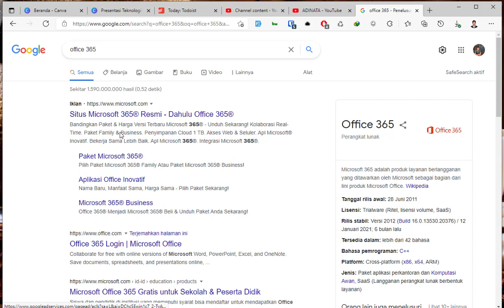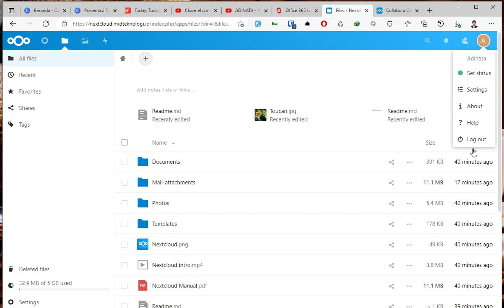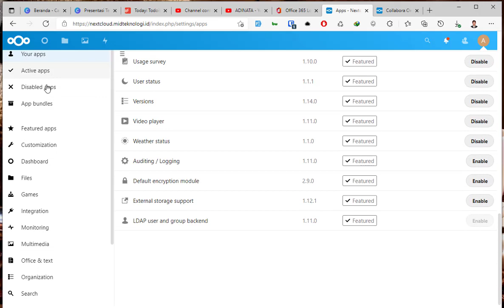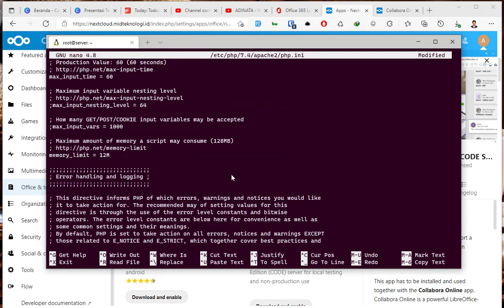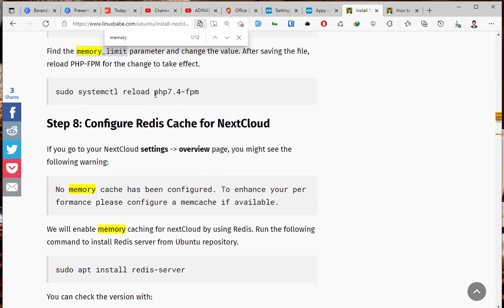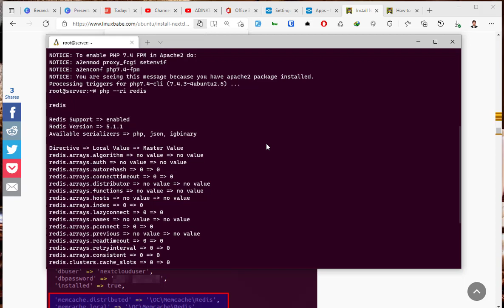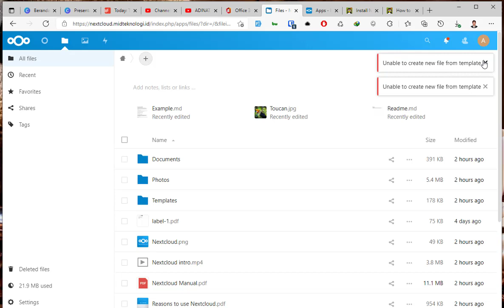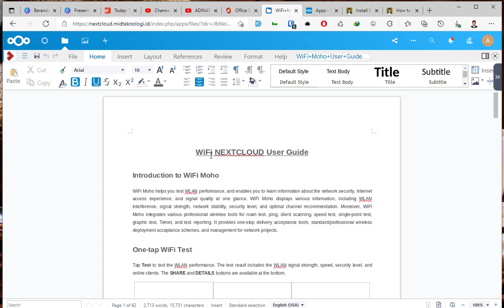Tutorial Cara Integrasi Nextcloud Dengan Colabora Office Terbaru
# Pada video ini kita akan membahas Tutorial Cara Integrasi Nextcloud Dengan Colabora Office Terbaru

Apa itu colabora office?

Collabora Office adalah sebuah suite office yang dapat dijalankan pada perangkat seluler, desktop, dan server yang menyediakan aplikasi seperti Word, Excel, dan PowerPoint yang mirip dengan Microsoft Office. Collabora Office juga dapat digunakan sebagai paket aplikasi yang terintegrasi dengan platform kolaborasi seperti Nextcloud dan ownCloud. Collabora Office merupakan solusi open source yang tersedia secara gratis, dan dikembangkan oleh komunitas yang terdiri dari pengembang dan pengguna.

Apa keuntungan integrasi nextcloud dengan collabora office?

Ada beberapa keuntungan yang bisa Anda dapatkan dengan mengintegrasikan Nextcloud dengan Collabora Office:

Kolaborasi yang lebih efektif: Dengan menggunakan Nextcloud dan Collabora Office, Anda dapat bekerja secara bersama-sama pada dokumen yang sama secara real time, sehingga memudahkan proses kolaborasi.

Akses dokumen yang mudah: Dengan integrasi Nextcloud dan Collabora Office, Anda dapat mengakses dokumen yang disimpan pada Nextcloud dari mana saja, dengan menggunakan perangkat seluler atau desktop.

Penyimpanan yang aman: Nextcloud menyediakan fitur-fitur keamanan yang canggih seperti enkripsi data dan autentikasi dua faktor untuk menjaga keamanan dokumen yang disimpan.

Customisasi yang mudah: Nextcloud menyediakan beragam fitur yang dapat disesuaikan dengan kebutuhan Anda, sehingga Anda dapat mengoptimalkan penggunaan Nextcloud dan Collabora Office sesuai dengan kebutuhan kolaborasi Anda.

Biaya yang lebih rendah: Karena Collabora Office adalah solusi open source yang tersedia secara gratis, Anda dapat menghemat biaya pembelian aplikasi office yang sejenis.

Kesimpulan integrasi Nextcloud Dengan Collabora Office

Dengan mengintegrasikan Nextcloud dengan Collabora Office, Anda dapat mendapatkan kolaborasi yang lebih efektif, akses dokumen yang mudah, penyimpanan yang aman, customisasi yang mudah, dan biaya yang lebih rendah. Collabora Office merupakan suite office yang dapat dijalankan pada perangkat seluler, desktop, dan server, yang menyediakan aplikasi seperti Word, Excel, dan PowerPoint yang mirip dengan Microsoft Office. Collabora Office juga dapat digunakan sebagai paket aplikasi yang terintegrasi dengan platform kolaborasi seperti Nextcloud dan ownCloud. Collabora Office merupakan solusi open source yang tersedia secara gratis, dan dikembangkan oleh komunitas yang terdiri dari pengembang dan pengguna.